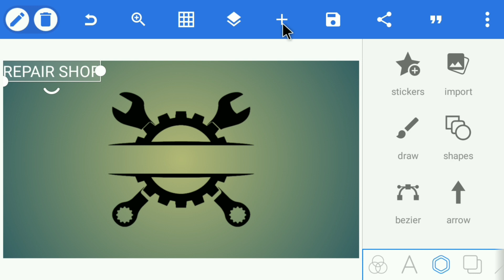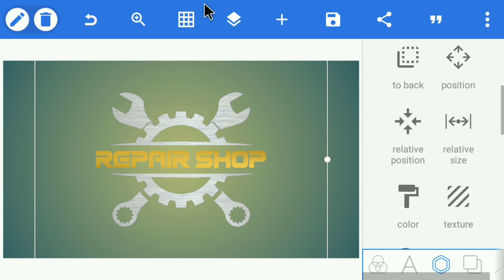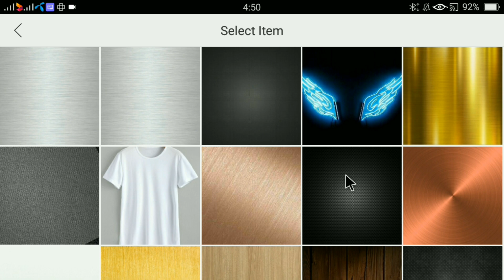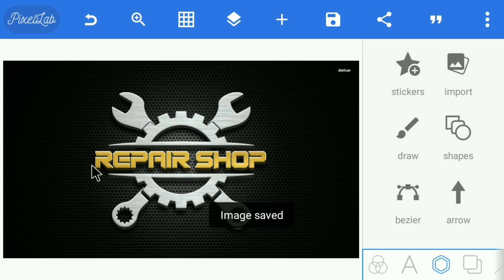Repair Shop Logo Design | Logo Design In Pixellab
♦App Link. 👇👇:-

♦️️Font:-. 👇👇:-

♦Music. 👇👇:-

♦️Tag. 👇👇:-

♦️Keyword. 👇👇:-

Picsart logo

Gaming logo

Logo design

Logo maker

Gaming Logo Design In Android Phone

Gaming Png Design

Gaming Logo

Repair Shop Logo Design

Repair Shop Logo

Repair Shop

♦️ Address & Contact. 👇👇:-

[THANKS-FOR-WATCHING-THIS VIDEO]